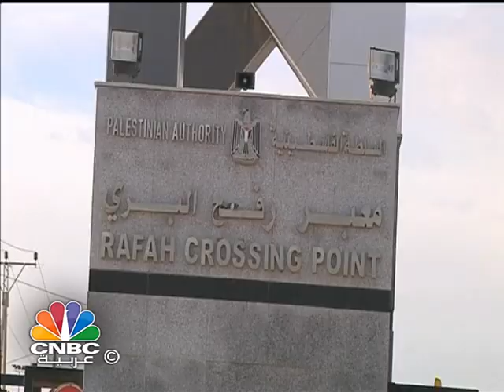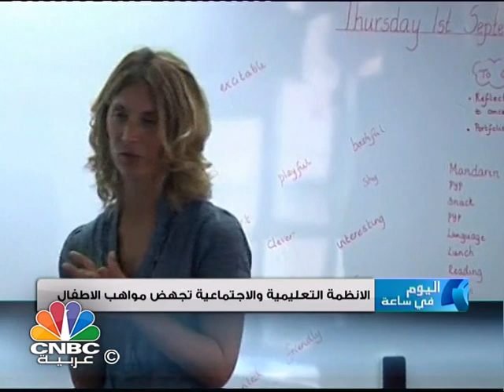اليوم في ساعة / مصر تفتح معبر رفح مع قطاع غزة من الاتجاهين .. هل تغير الاتجاه؟؟